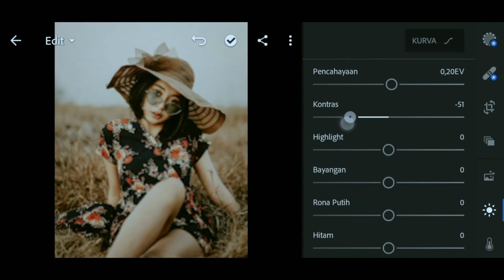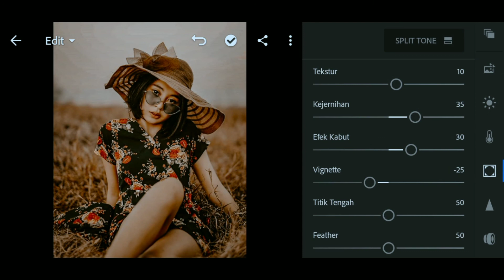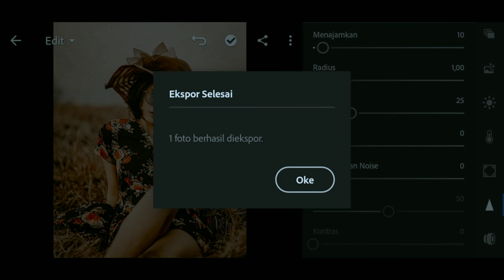Edit foto ala selebgram hits